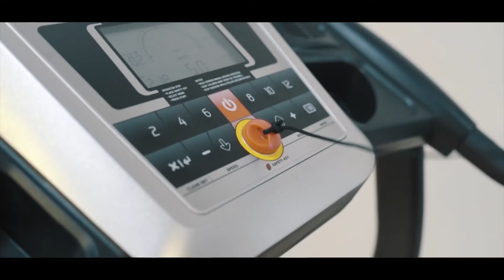Ultrasport Treadmill LB 150-Sport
The LB 150-Sport Treadmill by Ultrasport makes you feel like you are walking on a forest floor: A perfectly suited, double cushioning system ensures healthy running workouts without being too hard on your joints. The comfortable tread area allows for varied training with 15 preset programs or manual speed settings.